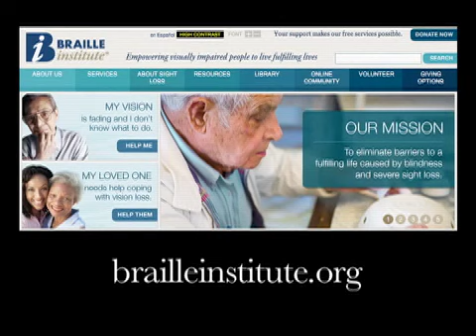John Levene's POV - A Trip Through Hollywood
While on a trip to the Braille Institute to perform a few audio recordings, John takes his fans through Burbank, down the 101 and along Sunset Blvd in his "Caddy". John makes the perfect tour guide pointing out a few popular landmarks, while sharing some anecdotes only he can deliver! Enjoy a trip through Hollywood through the POV of John Levene!